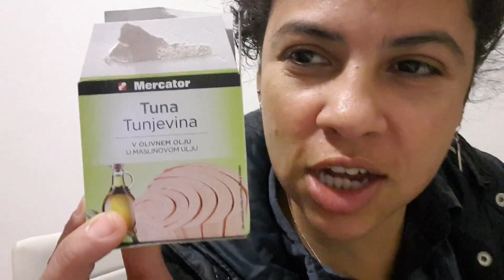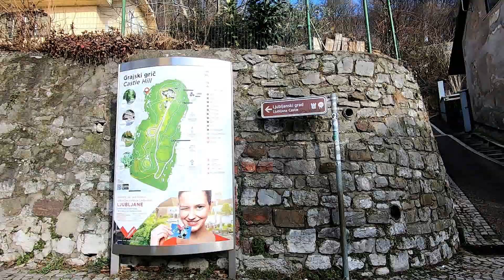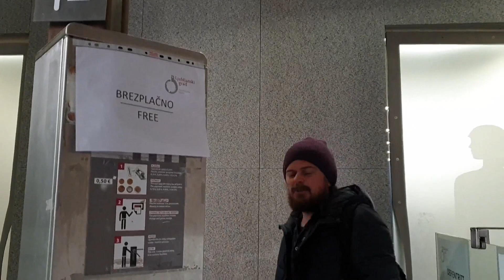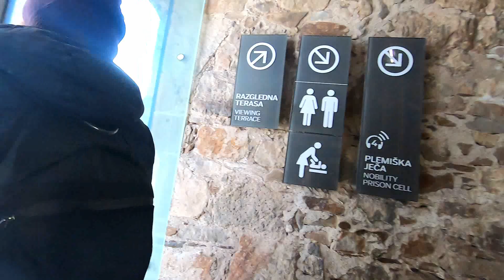Entramos no CASTELO sem pagar! | Liubliana, Eslovênia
Depois de uma longa viagem, chegamos à Liubliana, capital da ESLOVÊNIA. Entramos de graça no castelo e ainda vimos a feira mais limpa das nossas vidas!🙂